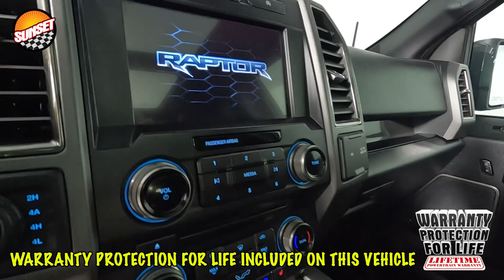2018 Ford F-150 Raptor Truck 1FTFW1RG3JFA06677